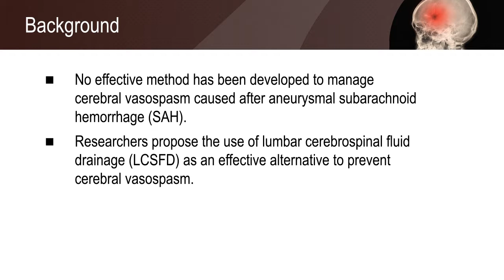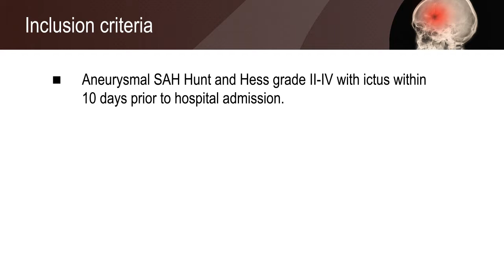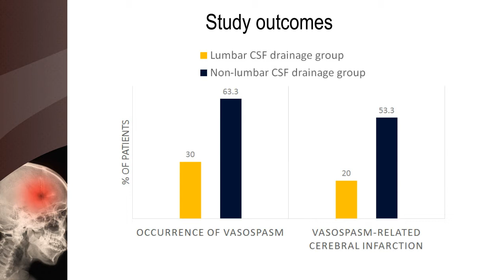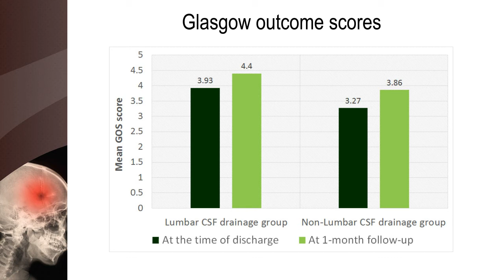Lumbar CSF drainage is effective in preventing vasospasm in aneurysmal SAH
A randomised controlled study to explore the efficacy of LCSFD in patients undergoing treatment for aneurysmal SAH.